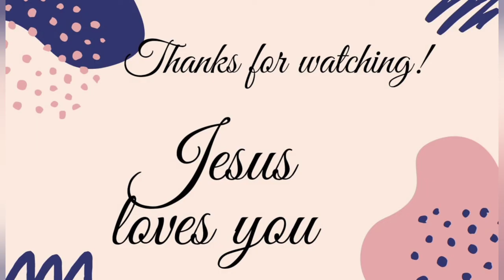HOW TO LOVE AND WHAT IS LOVE